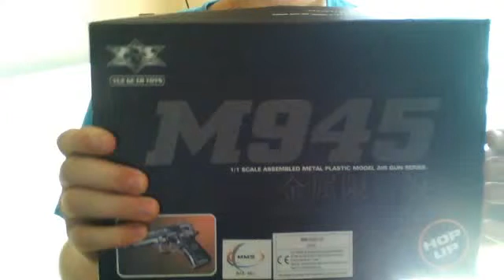m945 bb gun pistol review